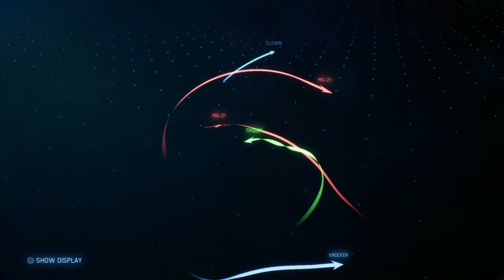航空自衛隊 F-2戰鬥機 - 東風作戦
Useaを横断するIUN-PKF基地の空襲とオセア海軍港への奇襲に続いて、オセアン海上防衛軍は、エルセアの首都ファルバンティに対して報復ストを開始した。同時に、エルシアン同盟軍は、オセア連邦と提携するUsean諸国への進軍を開始しました。

エルシアンの前進を止めるために、IUN-PKFはゴーレムとメイジの飛行隊の両方をスコフィールド高原に派遣し、その地域にあるレーダー施設を破壊しました。高原を横切ってエルシアン軍を破壊した後、ゴーレムとメイジは空軍基地に駐留している軍に従事し始めました。その間、トリガーはエルシアンのエース、ジョー・バーカーを撃ち落とした。

エルシアの基地は大きな損失を被り、コンテナトラックから複数のMQ-99ドローンを配備しました。これらの無人偵察機は最終的にゴーレムとメイジの両方によって撃墜されました。

IUNとOseanの部隊は、西からのファルバンティへの別の攻撃と東からの宇宙エレベーターへの前進を含む、大規模な2つの正面の反撃の準備で合体し始めます。

-Acepedia-